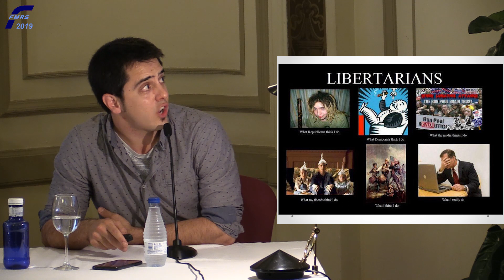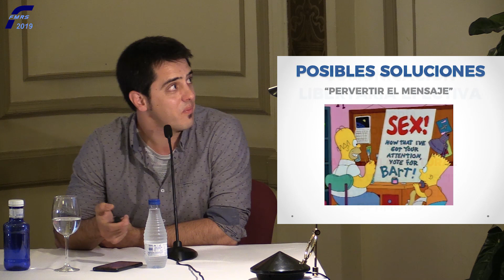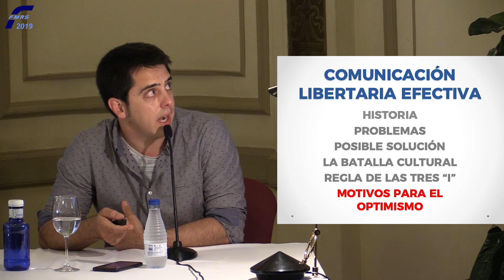Ignasi Boltó | Comunicación Libertaria Efectiva (2019)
¿Quieres colaborar con el Proyecto SpanishLibertarian?
Este es un extracto del Panel sobre Comunicación y Libertad de Expresión que se celebró el pasado 8 de mayo de 2019 en Castellón, dentro de la ruta itinerante Free Market Road Show. ¡Esperamos que os guste!